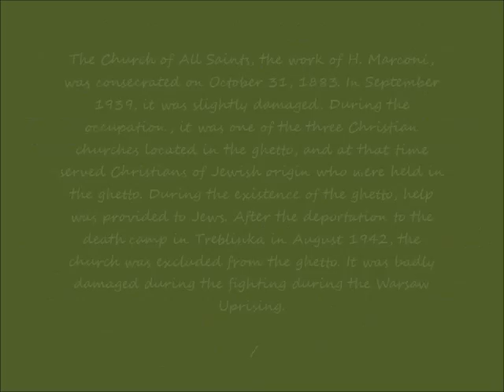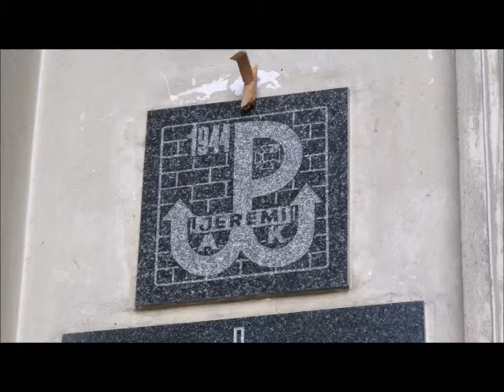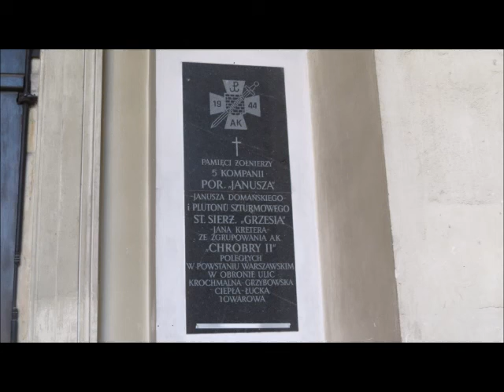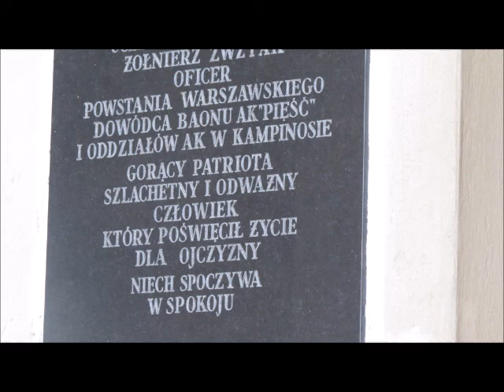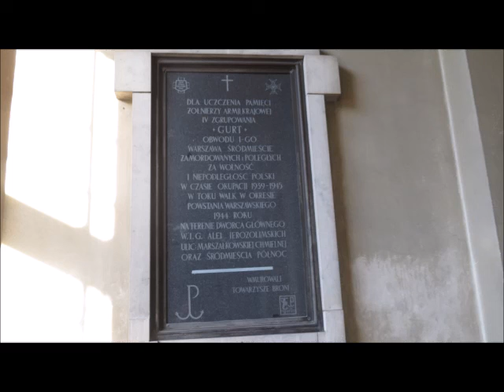2021 07 30 Warszawa Kościół Wszystkich Świętych cz 2 po 18 34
Kościół Wszystkich Świętych / All Saints Church / L'église de la Toussaint
Plac Grzybowski / Grzybowski Square / La place de Grzybowski
część / part / partie 2
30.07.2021 po / after / après 18.34